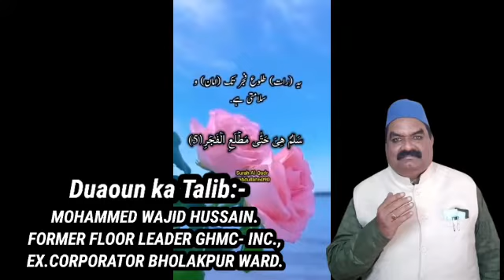SHAB E QADAR.Duaoun ka Talib Mohammed Wajid Hussain- Ex.Corporator Bholakpur Ward.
Assalaamualaikum.
Aap tamaam ko SHAB E QADAR Mubarak.
Duaoun mein yaad rakhiyye.
26th Ramzaan.
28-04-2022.